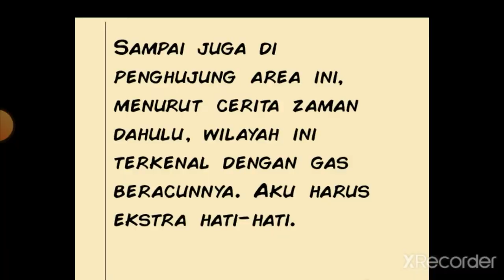Pocong Hunter Lereng Misteri level Bos - 1 Benteng #14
Halo temen² semuanya kali ini saya akan melanjutkan Pocong Hunter 1, dari Level Bos Lereng - 1 Benteng